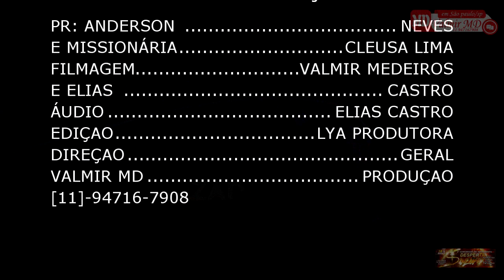CANTOR JEFERSON VENICIUS- DESPERTA SUZANO 2019